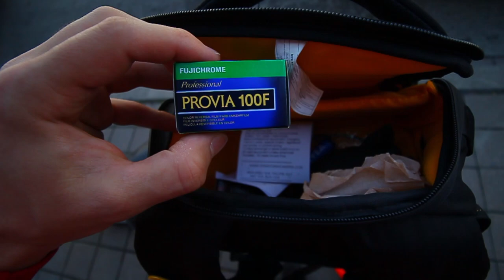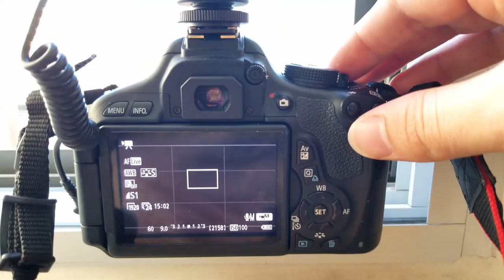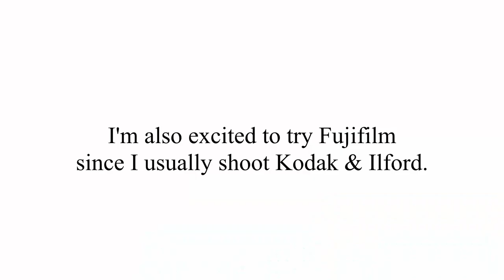My New Mic & Buying Film in Toronto!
This week it's a vlog!

Arabesque No. 2. Allegretto scherzando performed by Gerluz,